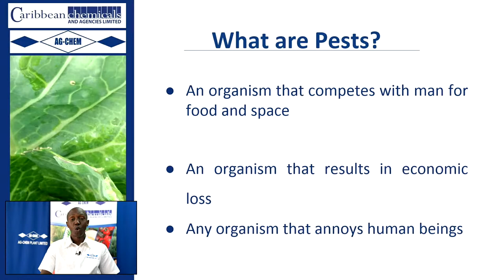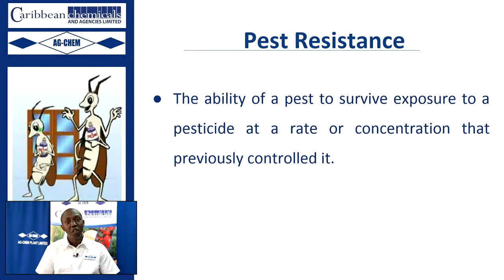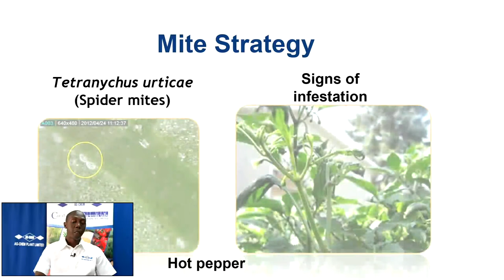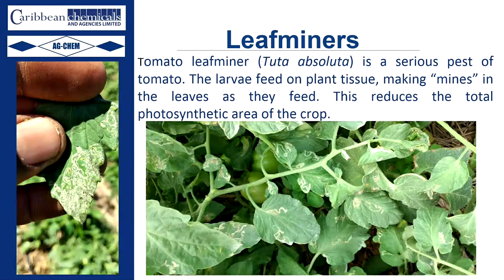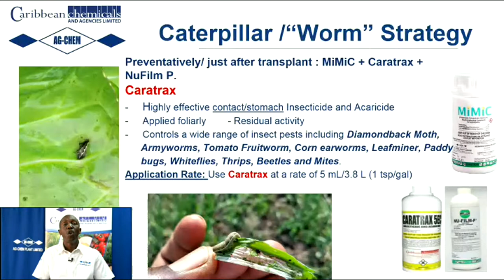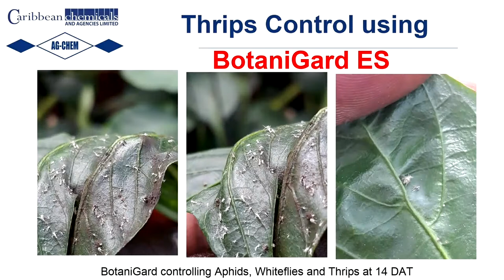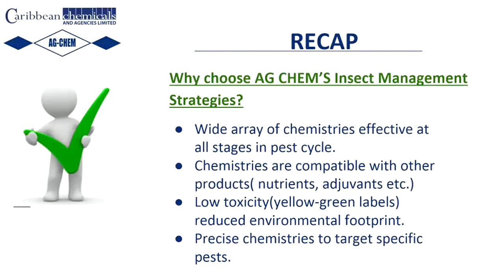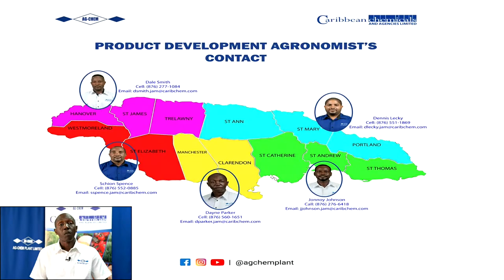AG Chem Live - Insect Management Program